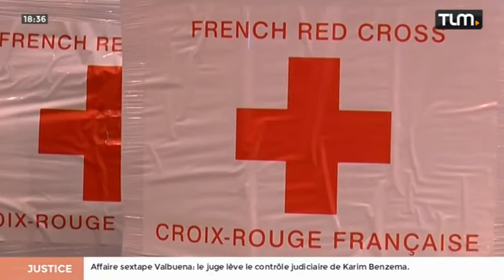Départ d'un convoi humanitaire pour l'Ukraine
Sites webs/blogs, copiez cette vidéo avec le bouton "Intégrer" !
 Un convoi humanitaire de la Croix-Rouge s'apprête à partir pour l'Ukraine afin de venir en aide aux populations victimes du conflit armé qui sévit dans le pays.